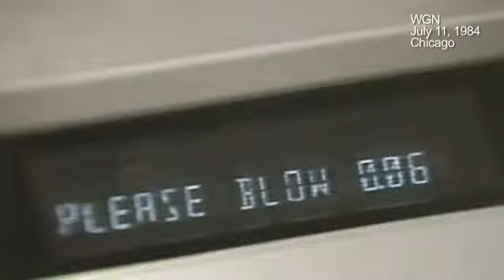Video rewind: Guy gets wasted...for cops!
On this day in 1984, a man volunteered to get drunk in front of a bunch of police officers. The cops even urged him to continue drinking.But there was a reason behind it all: He was helping the police learn to test for DUIs. They were studying eye movement in a person who is intoxicated. Have a look at this interesting story filled with 1980s cops.